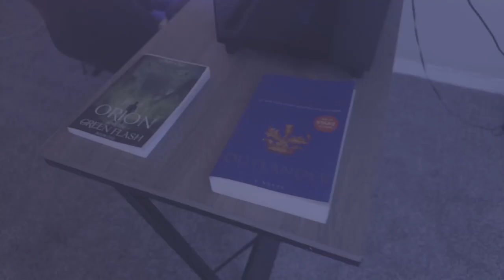Herbal Reacts to Nick Nittoli - God (Official Lyric Video)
My Short Film The Script Part Two:
Watching Nick Nittoli - God (Official Lyric Video)for the first time!